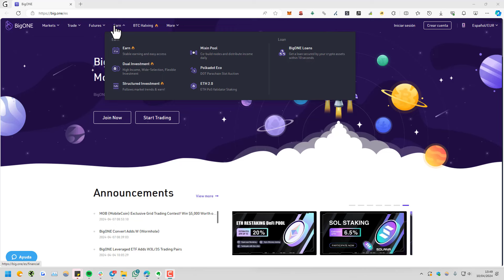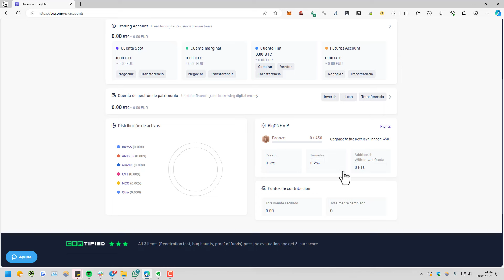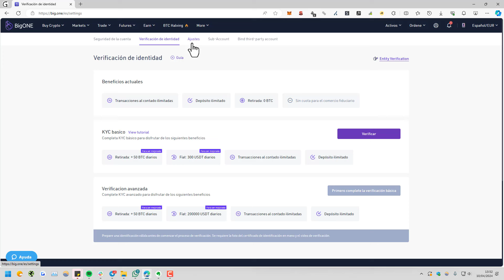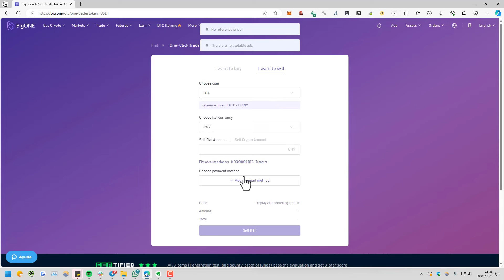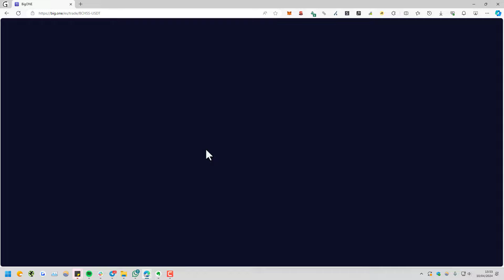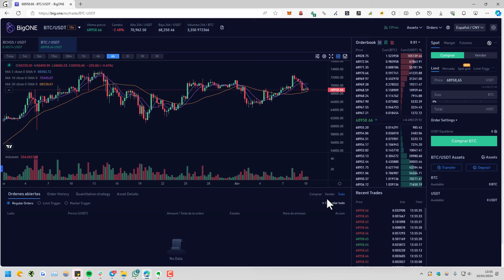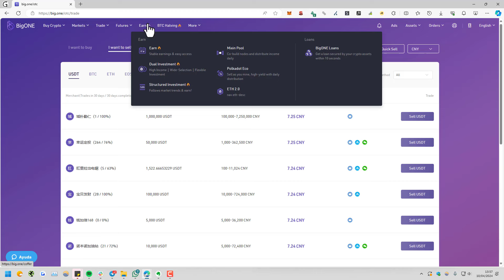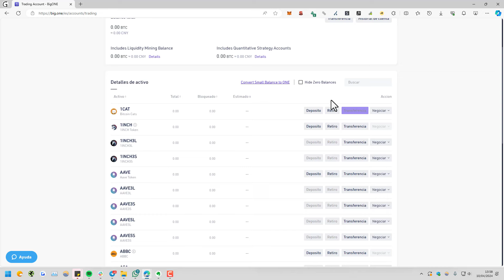📈 Crear Cuenta + Cómo Funciona BIG.ONE (Exchange de Criptomonedas)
✅ En este vídeo te explico cómo usar BigOne en 2025 - Una plataforma para invertir en criptomonedas.

NOTA LEGAL